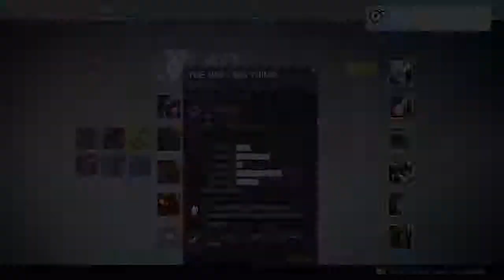LOOK AT THEM FALL